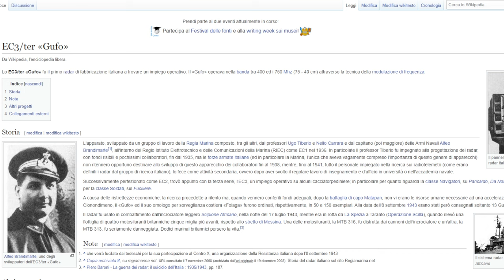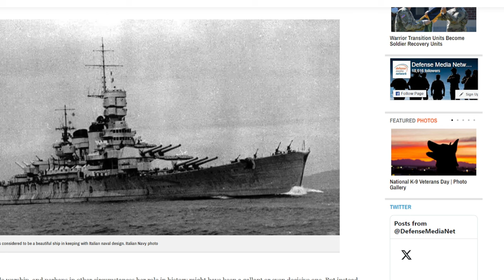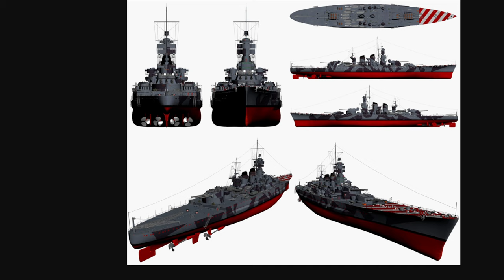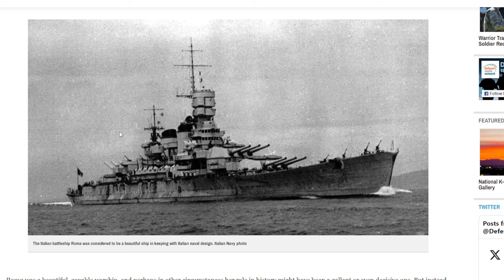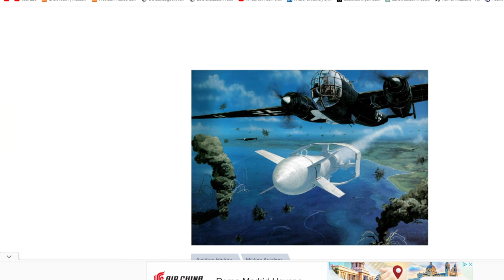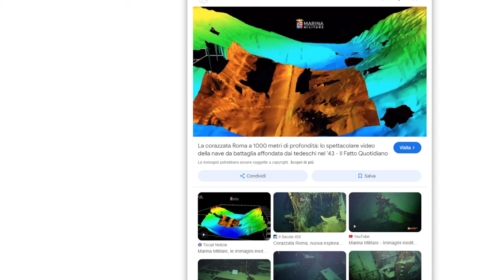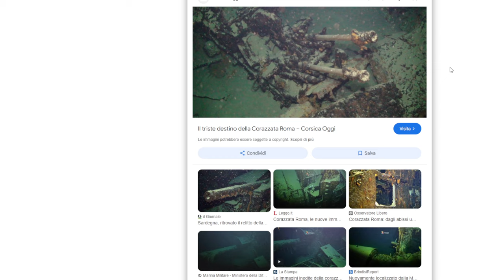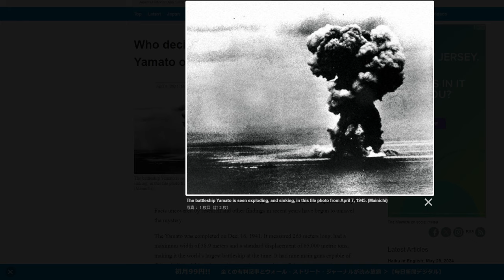Storia Italiana: L'affondamento della Corazzata Roma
una pagina triste della nostra storia con l'affondamento della corazzata roma